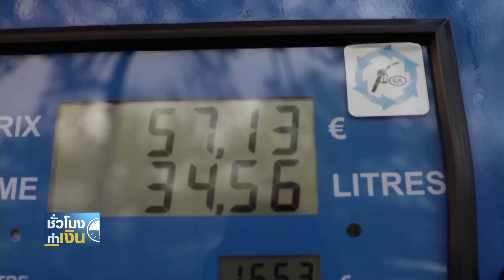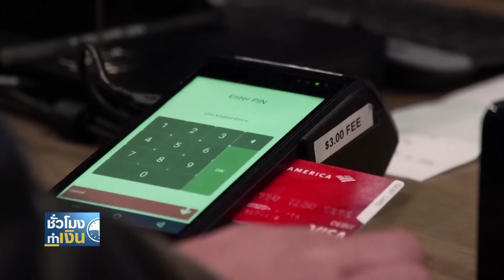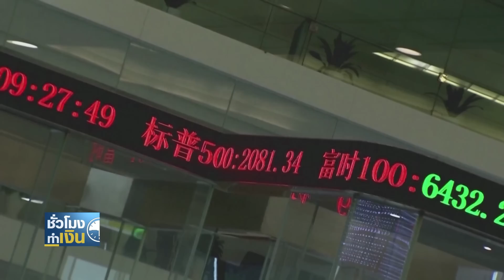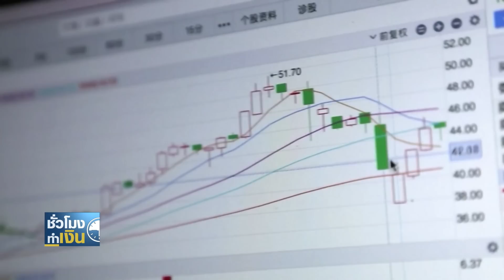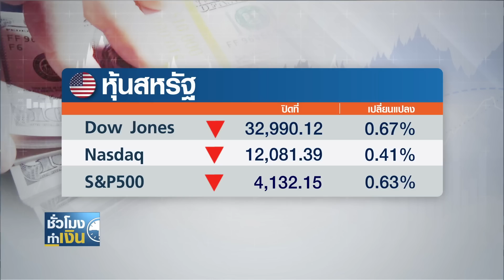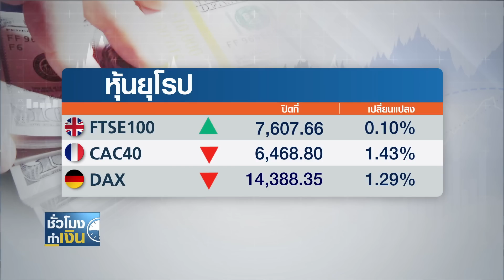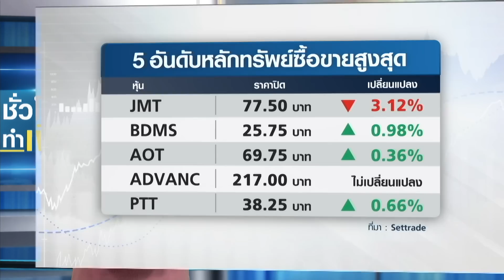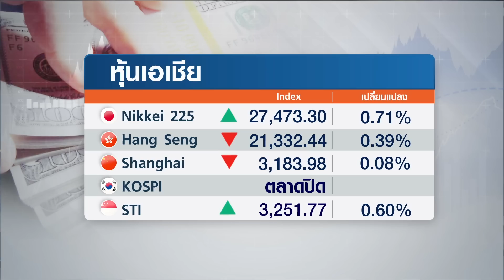รัสเซียหันพึ่ง "จีน-อินเดีย" รับซื้อน้ำมันแทนยุโรป I TNN ชั่วโมงทำเงิน I 01-06-65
1. รัสเซียหันพึ่ง "จีน-อินเดีย" รับซื้อน้ำมันแทนยุโรป
สหภาพยุโรป (EU) มีมติสนับสนุนมาตรการคว่ำบาตรการนำเข้าน้ำมันจากรัสเซียในสัดส่วนกว่า 2 ใน 3 ก็ทำให้บรรดาเทรดเดอร์ออกมาคาดการณ์ว่า รัสเซียอาจจะต้องหันไปพึ่งพาพันธมิตรอย่างจีนและอินเดีย ในการรับซื้อน้ำมันแทนกำลังซื้อที่จะหายไปจากกลุ่มประเทศในยุโรป
2.แนะเฟดขึ้นดอกเบี้ยร้อยละ 0.5 จนกว่าเงินเฟ้อชะลอตัว
การดำเนินนโยบายการเงินของธนาคารกลางสหรัฐฯ แม้สัญญาณเงินเฟ้อจะผ่อนคลายลง แต่หลายๆ สำนักฯ ก็ยังคาดการณ์ว่าตัวเลขเงินเฟ้อ จะยังคงยืนในระดับสูงต่อเนื่อง ซึ่งนี่เองเป็นเหตุผลว่าเฟด อาจจะยังจำเป็นต้องเร่งขึ้นดอกเบี้ยต่อเนื่อง จนกว่าเงินเฟ้อจะชะลอตัวลงชัดเจน
3.ต่างชาติเทขายหุ้นจีน มูลค่าสูงเป็นประวัติการณ์
ข้อมูลการซื้อขายของนักลงทุนต่างชาติในตลาดหุ้นจีน ล่าสุด พบว่าในช่วง 5 เดือนแรกของปีนี้ นักลงทุนต่างชาติเทขายหุ้นในตลาดหุ้นจีนคิดเป็นมูลค่าสูงสุดเป็นประวัติการณ์ โดยมีสาเหตุมาจากความกังวลเกี่ยวกับผลกระทบของการที่จีนใช้มาตรการล็อกดาวน์เพื่อควบคุมการแพร่ระบาดของโรคโควิด-19 รวมทั้งสงครามรัสเซีย-ยูเครน และความกังวลที่รัฐบาลจีนใช้มาตรการควบคุมภาคธุรกิจเป็นวงกว้าง